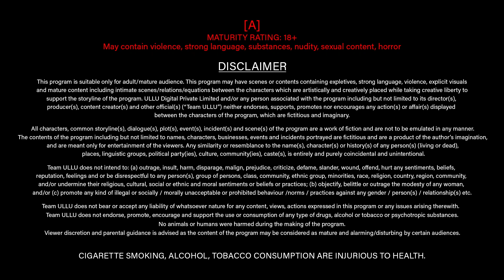Imli Part 1 l Watch Tamil Dubbed Full Episode On Ullu App